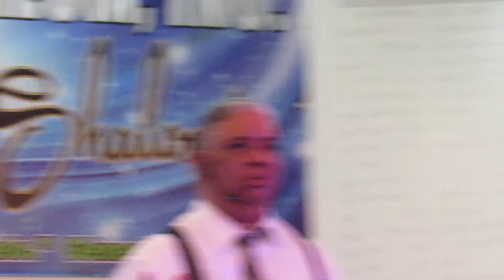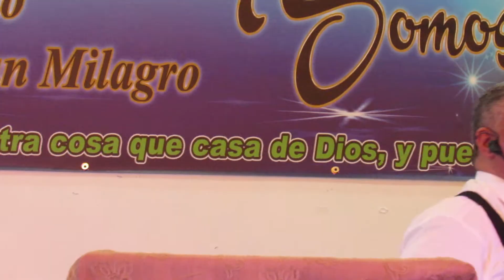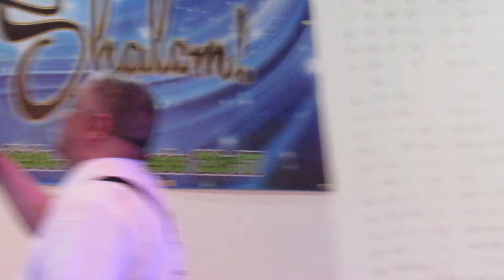Rev. Dr. Ricardo Guzmán - Abundancia Contra Miseria 2/3